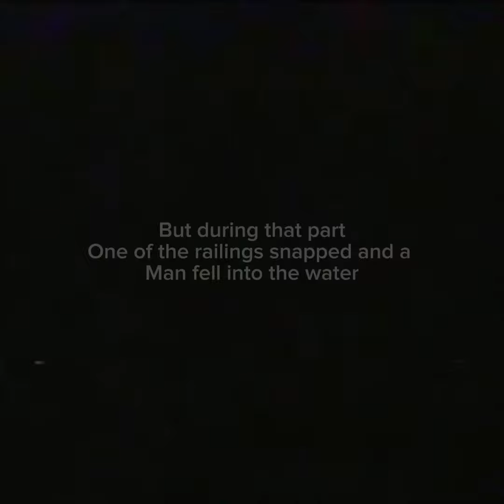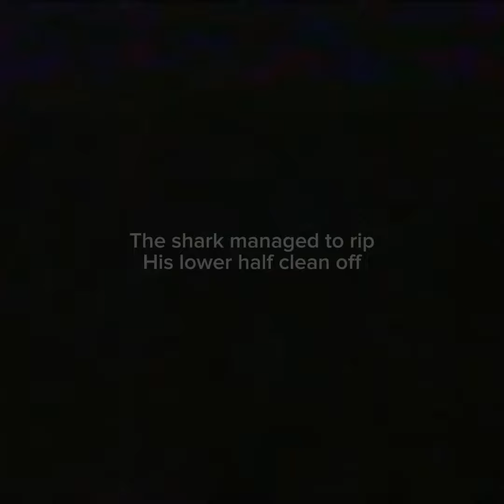The Jaws Ride Incident (1990)- Jaws Analog Horror